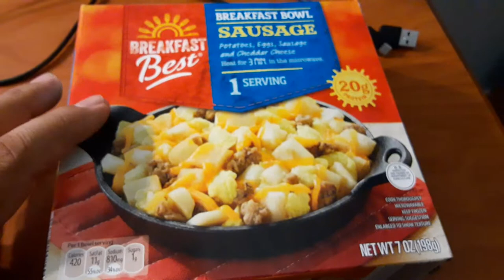Breakfast best sausage eggs biscuits